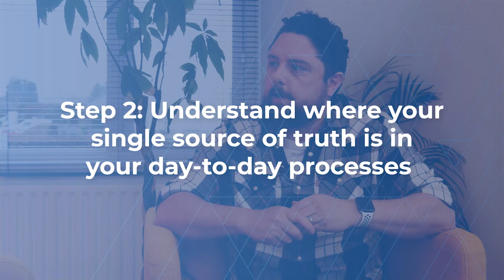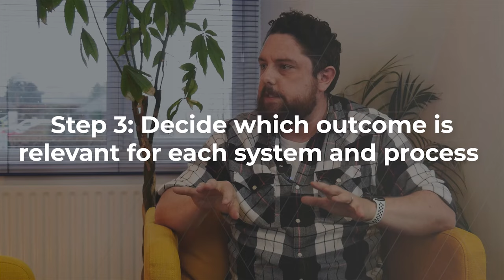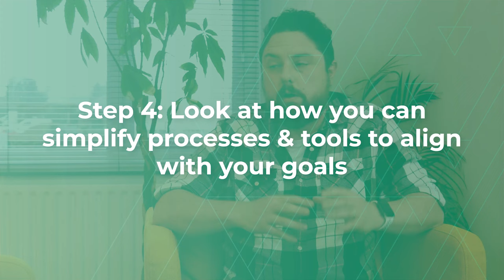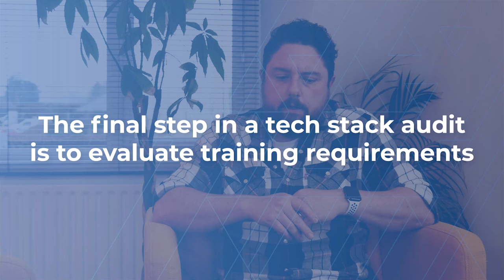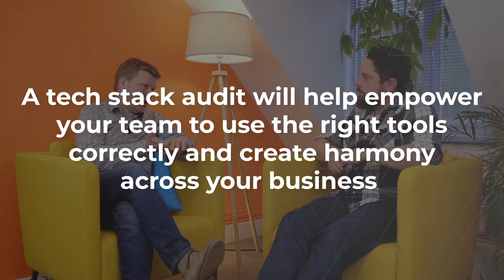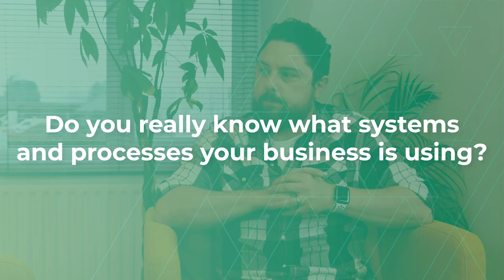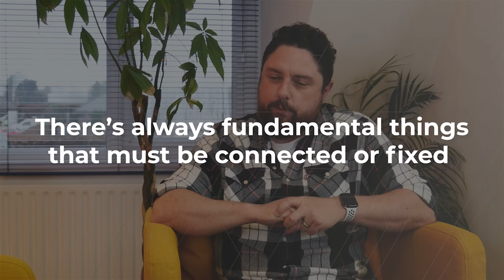Encore: Why You Need to Audit Your Tech Stack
Welcome back to Digital Marketing Answered! Today, we're diving into a topic that’s more relevant than ever: the impact of tech stacks in 2024. So, we’re asking you—could this be the perfect time to give your tech stack a little audit?

In this encore episode, we're revisiting an insightful conversation between Tim Butler, CEO of Innovation Visual, and our MarTech expert Chris Watson-James. They delve into the importance of technology audits and how they can transform today’s businesses. With the rapid evolution of tech stacks, it’s crucial to ensure that your technology is genuinely supporting your growth goals.

In this episode, Chris and Tim will cover:

• How a well-integrated tech stack can not only boost your revenue but also keep your costs in check.
• The vital importance of aligning your tech stack with your CRM for a seamless view of customer data.
• How bringing in an outside agency can help uncover hidden opportunities within your tech and streamline your systems.

So, whether you’re considering an audit or just curious about optimising your tech, stick around—there’s a wealth of knowledge coming your way!

This video is part of our Digital Marketing Answered™ podcast and video series, with new episodes released every two weeks.

Key moments in this video:
00:00 - 00:15 – Introduction to the Episode
00:16 – 07:09 – Assessing Business Technology
07:10 – 21:05 – Aligning Goals and Tech Stack
21:06 – 30:10 - Optimising Tech Stack Efficiency and Adoption
30:11 - 35:00 – Navigating Revenue Generation Strategies
35:01 – 40:59 – Maximising Business Efficiency Through Audits

About Innovation Visual:
📞 Call ➞ 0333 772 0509 (+ 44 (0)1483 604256 - Outside UK)